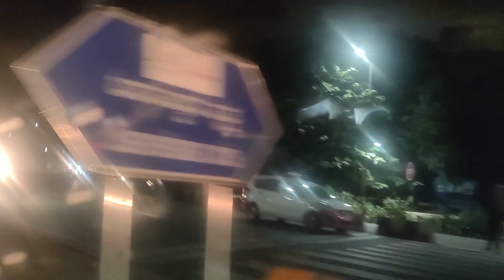Who likes night rides with music comment? and subscribe to my channel 😁 we are near to 100subscriber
In this video i am going to show you the HCL campus, benefits, festival celebration and Traveling.

So many people have the question like how to start their career?
Which company is best?
What education qualification is required to get into IT?
How can we crack interviews ? etc..
If you have any questions you can ask me in the comment i am happy to answer you 😁

hcl campus view bangalore
hcl campus bangalore
bangalore hcl campus
hcl bangalore campus
hcl in bangalore electronic